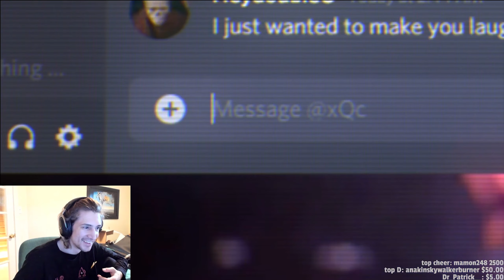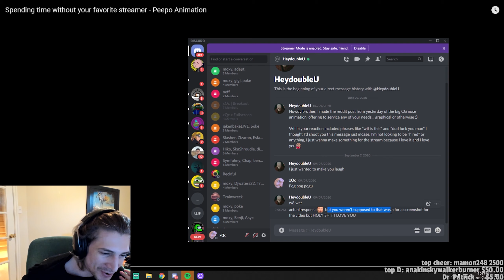xQc top clips of the week #17